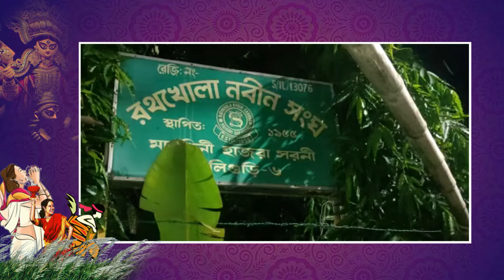শিলিগুড়ি নবীন সংঘের এবারের পুজোর থিম ‘হারিয়ে যাওয়া শৈশব’